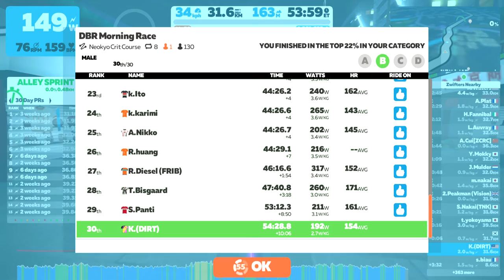ZWIFT - DBR Morning Race B